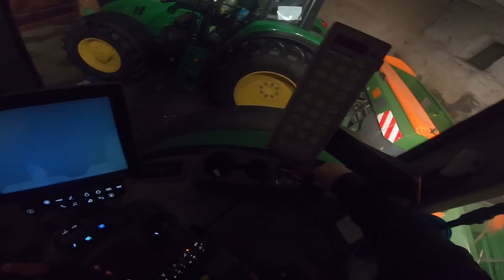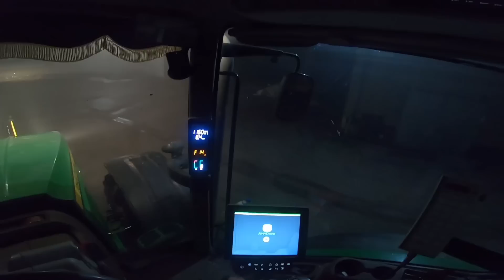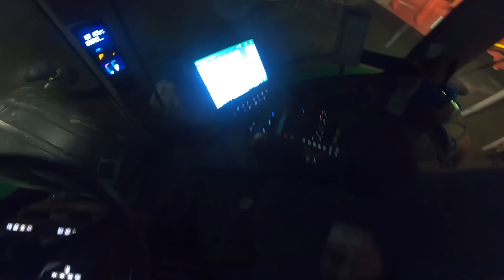FarmVlog #103 - Zapřihnutí Annaburgeru a tip na zamrzlou brzdovou soustavu u návěsu